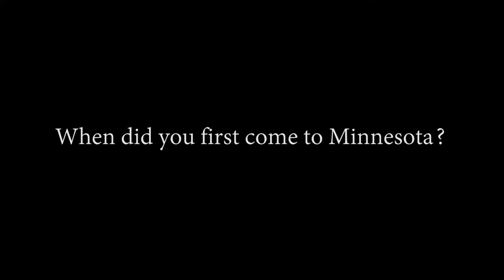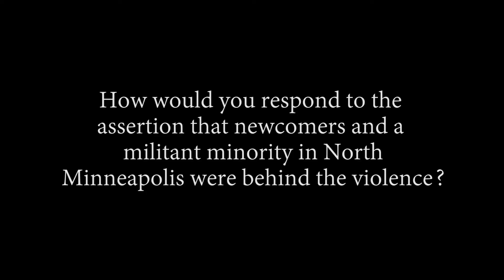Spike Moss Interview: 2017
Spike Moss shares his experience of growing up on Minneapolis' Northside, his work at The New Way, and his take on the 1967 rebellion.

This interview was created for AAICM's exhibit 1967: The Plymouth Avenue Rebellion.
Interview: AAICM
Video editing: Chris McDuffie Photography